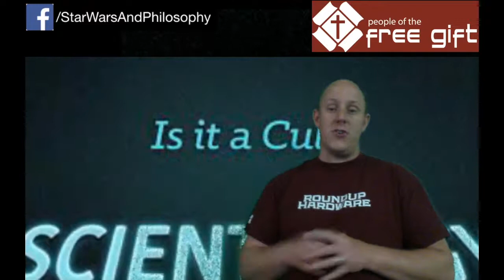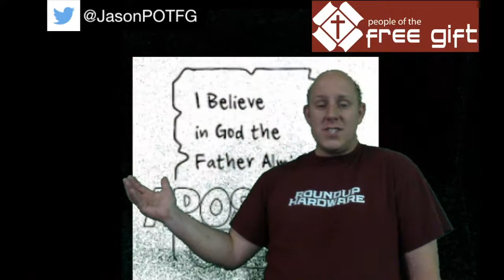Were the Creeds of Early Christianity Necessary?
When most Christians are asked what they believe, or what unites Christians, they will point to the Apostles Creed, Nicene Creed and Athanasian Creed.

While I don't personally believe there is anything in these early creeds that is not true, or not biblical, this video raises the question as to whether these creeds were necessary when they were created, and if they are more helpful or harmful at this point in Christian history.

The reason I raise this question is because our only source for authority should be the Bible. The Bible answers the question, "What does a person have to believe in order to be considered Christian?" The Bible should been their point of discussion then just as it should be now.

The other reason I raise this point is because Protestants do not consider creeds after the Reformation as binding. So why point to creeds before the Reformation as the basis for why we believe certain things.

Third, the Apostles Creed, nicene creed and Athanasian creed mention nothing of salvation by grace alone through faith alone. This allows groups to the table in our ministerial associations and denominations that do not believe what are core essential beliefs of Christianity according to the Bible.

Here's the link to my book Sharing Jesus with the Cults

I am also willing to offer the ebook or kindle version of my book at no charge to anybody who does any of the following:

1) Organizes a small group Bible study based on my book
2) Interviews me or reviews my book on their podcast, youtube channel, blog, tv or radio show, etc…
3) Invites me to speak to your group live or via the internet

Playlist links